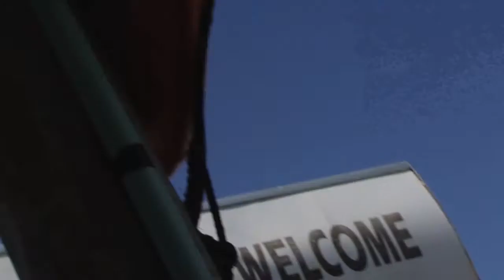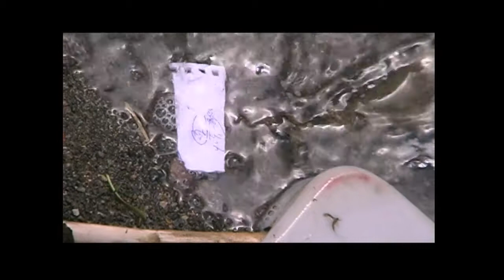Impact International Pictures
Impact International Pictures Sizzle Reel